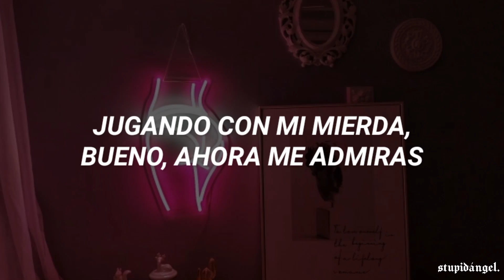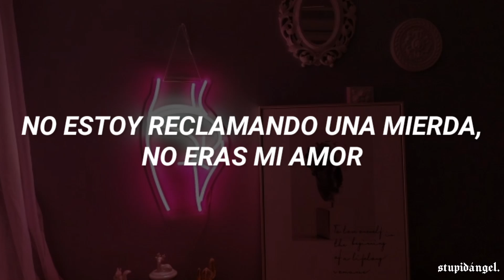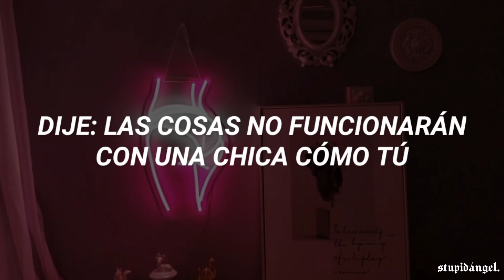ppcocaine - Hugh Hefner || Hey reporting live its trap bunny bubbles [Español]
Ppcocaine - Hugh Hefner
Espero les haya gustado el video. ❤

¿Cantamos...?

[Intro]
(Spain what you doin'?)
Hey, reporting live (Live)
It's Trap Bunnie Bubbles

[Verse 1]
I wanna live in a mansion (Big house)
Playboy bunny, what's happenin?' (Hugh Hefner)
Pedal to the medal, I'm gassin' (Vroom)
Diamonds on my neck and they dancin' (Ah)
Bad lil' baby, what's crackin'? (What's crackin'?)
Eat my pussy out, 'til I'm spazzin' (Shake it)
Got a nasty lil' ho but she classy (Classy)
And she naked in the club, yeah, she flashin' (Titties)

[Chorus]
Don't know me yet but you want to
Got the Playboy tat and I'm on, too (On too)
Steady breakin' hearts, what you gon' do?
Tryna test these hoes like grade school (Test)
Don't be mad, I'on want you (Don't want you)
Got you kissin' on my neck and my thighs, too (Uh)
I said, don't be mad, I'on want you
Things won't work with a girl like you (Like you)

[Verse 2]
R.I.P to you bitchеs, wanna be me
No, you not friends, you all arе my enemies
Talkin' all shit, tryna make fun of me
Playin' my shit, well, now you look up to me
Suck on my dick and kiss on my pretty feet (Kiss)
Know it's a bop as soon as I hit the beat
You are my trick, my pussy might be the treat (Treat)
My shit is good, trust me, it's hella sweet

[Chorus]
Steady break your heart, what you gon' do?
Tryna test these hoes like grade school (Tryna test)
Don't be mad, I'on want you

[Verse 3]
Do not write a check that you cannot cash
When I go to the bank, I need it real fast
Don't bring up my ex, that bitch is the past
Texting my bitch? I put you on blast
Pimpin' these hoes, that shit is a craft
I seen what your game is, I think I might pass (Pass)
Love it when shorty be shakin' that ass (Yeah, yeah)
I go to the club just to throw racks
Play the game or the game plays you
I ain't mean to hurt you, but it's what I do (My bad)
Life lil' baby, nah, it ain't cruel
I'm not claimin' shit, you was not my boo (My boo)
Not stayin' long, just passin' through
Steady breakin' hearts, it ain't nothin' new
I was never stayin', just get a clue (Get a clue)
Big crippin' bae, rockin' all that blue

[Chorus]
Things won't work with a girl like you (What?)

[Outro]
Things won't work with a girl like you (Like me)
I said, things won't work with a girl like you (Like you)
Trap Bunnie Bubbles
Bye, haha, haha
I'm lowkey faded, hahaha
I don't really know what's going on anymore

ATENCIÓN: No me pertenece nada del video, la imagen y la música pertenecen a sus respectivos miembros.

Hugh Hefner ppcocaine sub, Hugh Hefner Ppcocaine, Ppcocaine, Tik Tok, Canción de Tik Tok, Canciónes de Tik Tok, sub español, Subtitulada al español, Traducción al español, Traducción, Lyrics, canciones 2020, traducciones 2020, audio, letra, ángel, stupidángel, Trap Bunnies Bubbles,